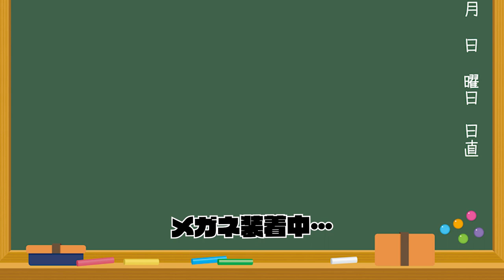【ゆかり先生劇場】ショートコント『ヤンデレ催眠』（VOICEROID劇場）